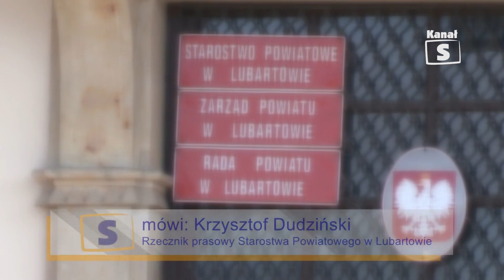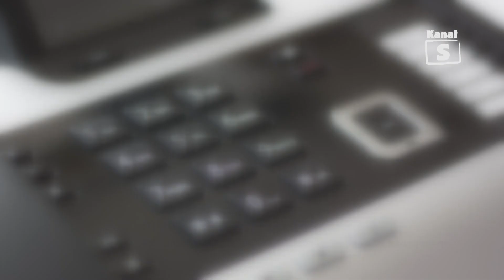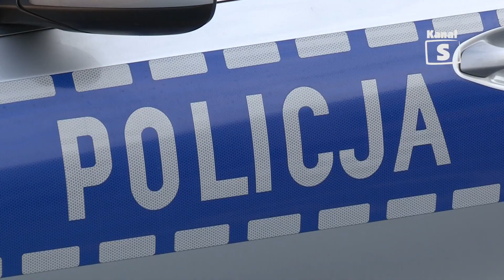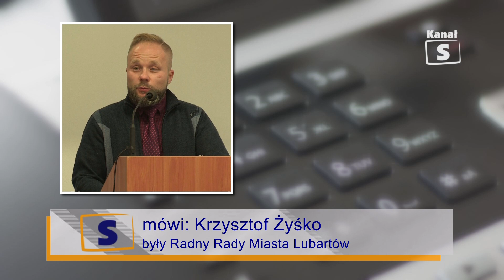Lubartów: Były radny skazany za marihuanę - Telewizja Kanał S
W listopadzie minionego roku jeden z radnych Rady Miasta Lubartów został przyłapany na paleniu marihuany w miejscu pracy, czyli w Starostwie Powiatu Lubartowskiego. 31 maja Sąd Rejonowy w Lubartowie uznał byłego już Radnego, Krzysztofa Żyśko za winnego posiadania narkotyków i wydał w tej sprawie wyrok. Zarówno wizerunek, jak i dane byłego radnego Żyśko podajemy za jego zgodą.